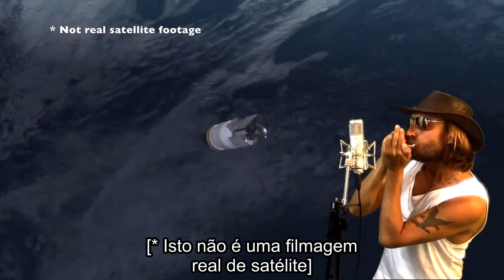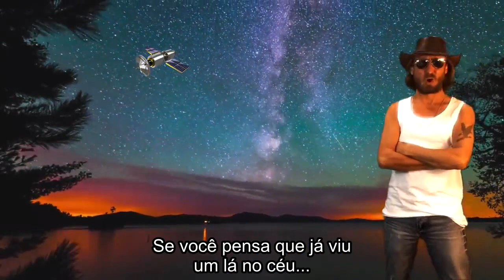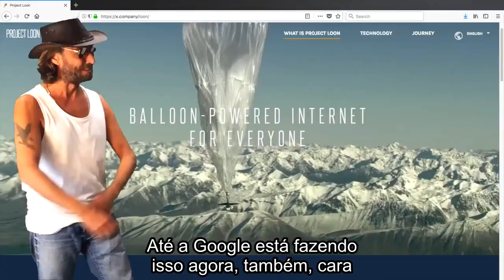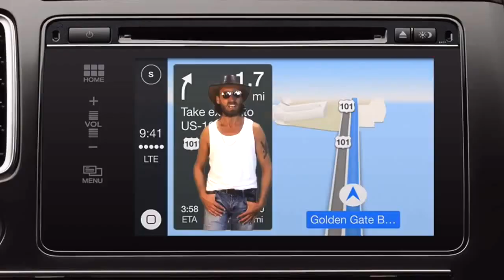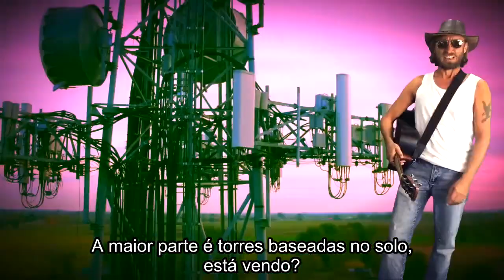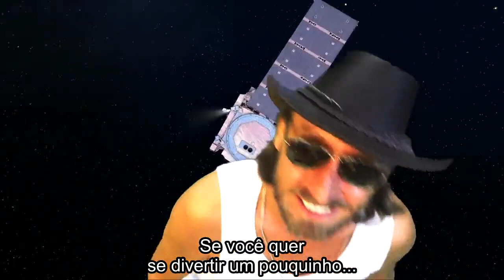Bem-Vindo à Farsa dos Satélites ▶️️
Sim, você tem permissão para usar e repostar este material, mas o autor e o tradutor esperam que você forneça links redirecionando para seus respectivos canais/páginas. Obrigado. - Arthur Boz